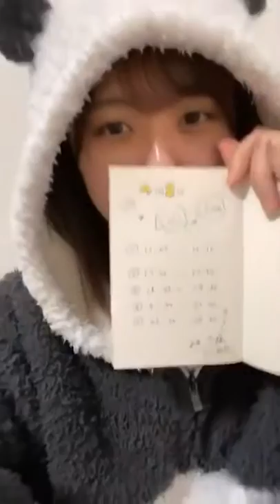2020年04月07日 23時58分19秒 Instagram Live清水 麻璃亜（AKB48 チーム８）